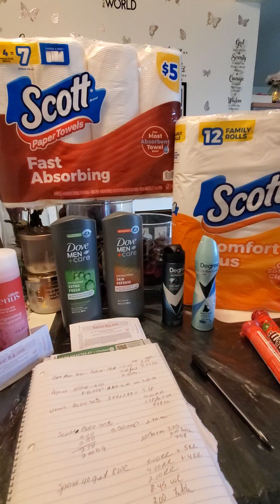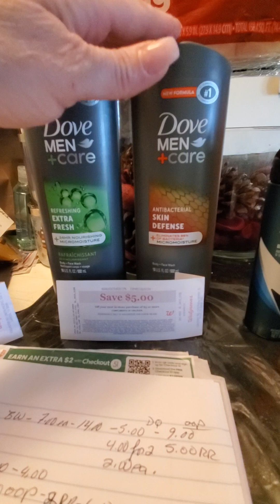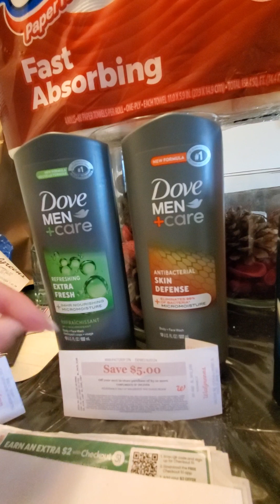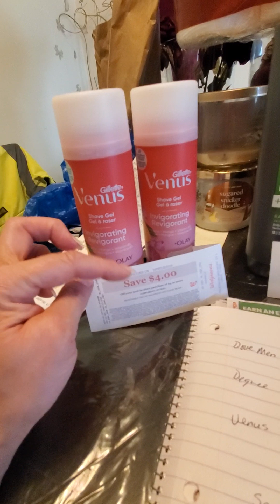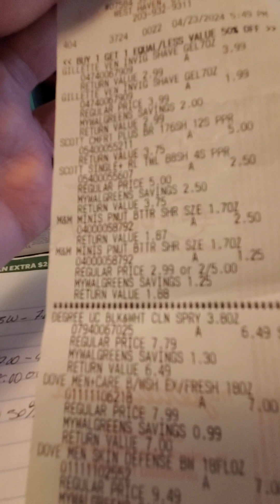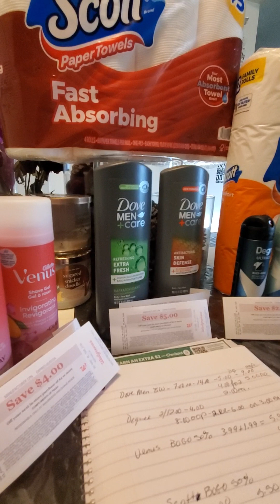Walgreens Ofertas Buenas $1.00 por todo!! 4/23/24. 😃 Booster gasta 40 /8WC.